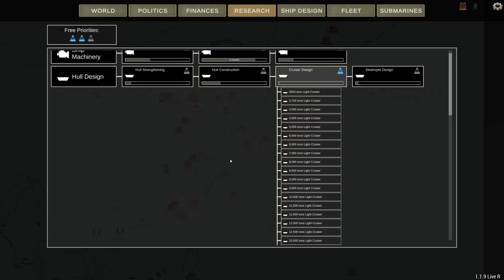Germany's End? - Ultimate Admiral Dreadnoughts Japan 1910 Episode 13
France is seemingly plotting its hegemony over the European continent. Is this the end of Germany?

Major 4nge1us
Major Aura
Major Cast Outlaw
Major Titus
Major Lord_Daniel_DE
Major Mui
Major Gray
Major Catfish Hunter
Major Thepisswasser
Major Duck

Captain Viale
Captain Carr
Captain Braugh
Captain Mrozak
Captain Bennett
Captain Madison
Captain Maverick
Captain Mui Wyvern
Captain Brown
Captain Spaceschotti
Captain Spiderkiller
Captain WinterStorm1776
Captain Seifert
Captain EXCELLENT GAMING
Captain Gibson

❓ FAQ
▪️ PC specs:

Very rarely.